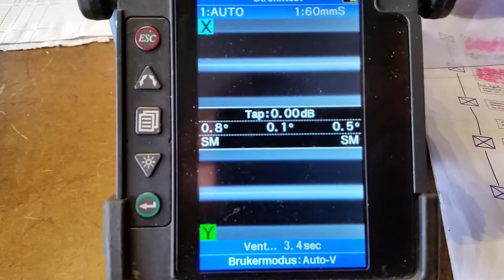I hate my job